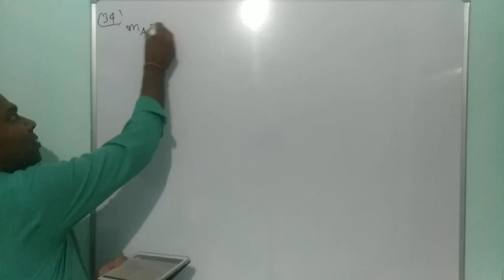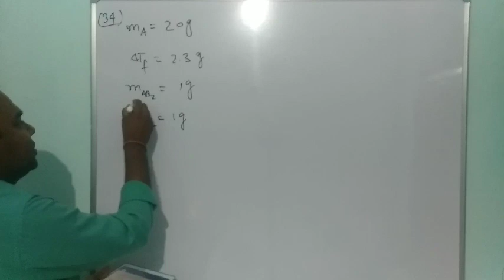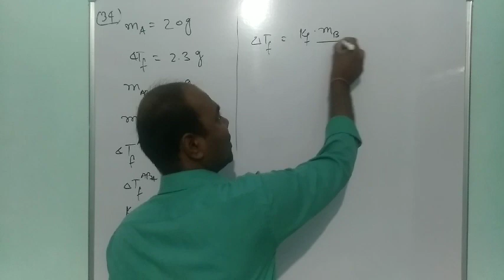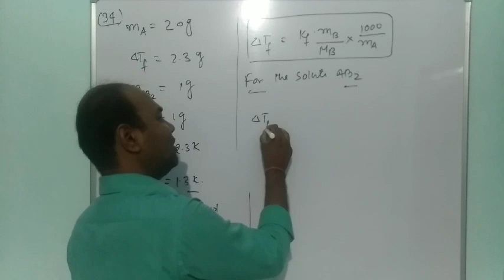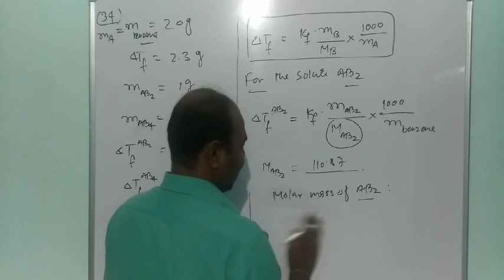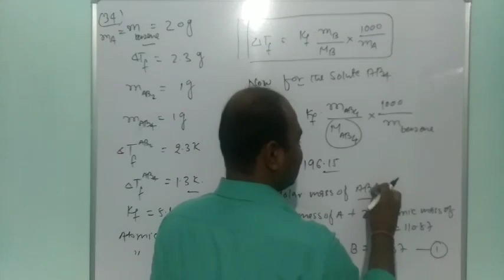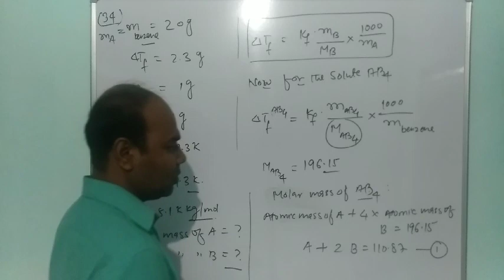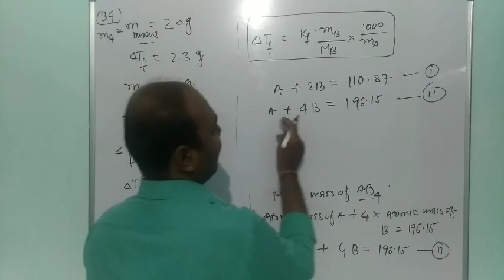Sol of question no 34 of assignment : Chapter Solutions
Sol. of question no 34. of the assignment of the chapter Solutions